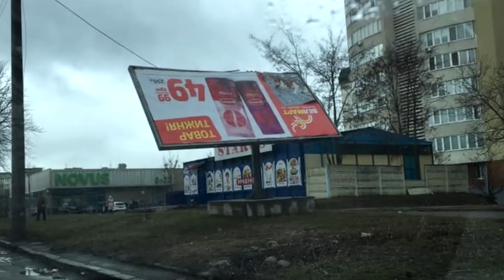У Рівному негода знеструмила будинки та вирвала з корінням дерева